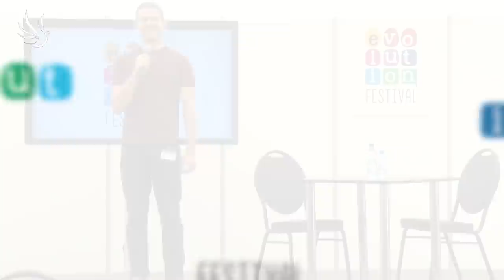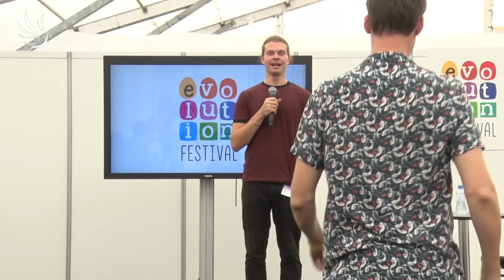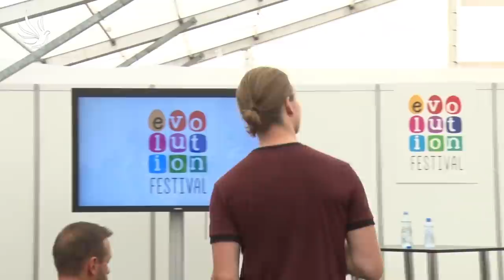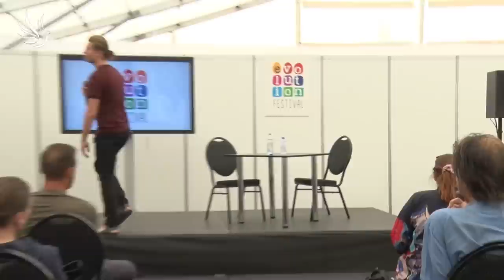Tomáš Poutník, Zážitky mimo tělo a rozšířené stavy vědomí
Zážitky mimo tělo a jejich potenciální přínos pro běžný život v kontextu současných psychologických výzkumů.
Přednáška je zaměřena na fenomén zážitků mimo tělo (out-of-body experience), rozšířeného stavu vědomí, kdy naše vědomí zažívá stav „opouštění" fyzického těla a vnímá realitu z perspektivy mimo něj. Jedná se o stav, který je možný dosáhnout po větším meditačním tréninku, ale zároveň může vzniknout spontánně. Přednáška bude vycházet z přímé zkušenosti autora a zároveň současných psychologických výzkumů. Dozvíte se více informací o rozšířených stavech vědomí, metodách k jejich dosažení, a jak využít jejich potenciál pro hlubší sebepoznání a běžný život. Téma úzce souvisí s fenoménem zážitků blízké smrti (NDE).

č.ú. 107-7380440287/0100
🕊💙 Moc děkujeme 💙🕊

Všechny naše rozhovory, inspirativní videa od spřízněných autorů, články a další informace, naleznete na našem webu

Komentáře: Schvalujeme pouze slušná a konstruktivní vyjádření k tématu a udržujeme pohodovou energii.